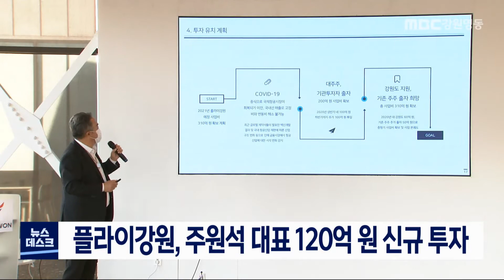[단신]플라이강원, 주원석 대표 120억 원 신규 투자/210728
양양국제공항 거점 항공사 플라이강원
대주주인 주원석 대표가 관계회사를 통해
120억 원의 신규 자금을 투입했다고 밝혔습니다.
           ◀ＥＮＤ▶
 플라이강원은 올해 초 발표한
신규 자금 조달 계획 250억 원 가운데
주 대표가 1차로 관계회사를 통해
120억 원을 투입했고
나머지는 올해 말까지 유상증자 등을 통해
마련하겠다고 밝혔습니다.

 신규 자금이 차질없이 확보되면
플라이강원은 완전자본잠식 상태에서 벗어나고 강원도로부터 60억 원 규모의 운항장려금
지원을 받는데에도 청신호가 켜질 전망입니다./